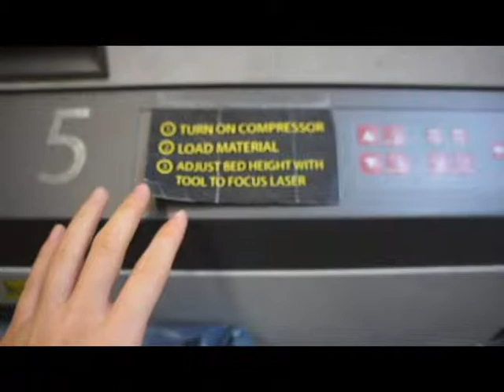Modernization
This is my studio video. I have want to investigate how industrial revolution influence in modern days design by documented my installation making process.